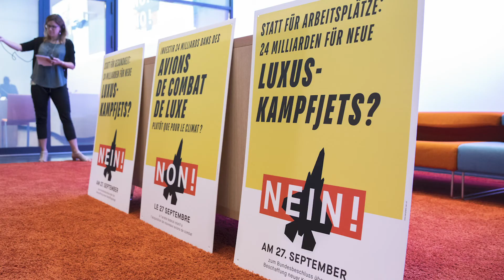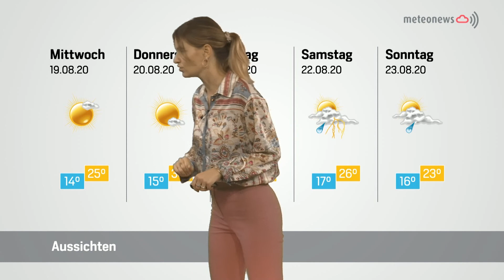Panorama vom 17. August 2020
«Wenn wir es alle gleich machen würden, käme es nicht gut»:
Die Schweizer sind beim Jungfraujoch angekommen, sagt Jungfraubahnen-CEO Urs Kessler. Ein Blick ins Saanenland zeigt: Auch dorthin hat es Eidgenossinnen und Eidgenossen verschlagen. Claudia von Siebenthal, Head of Marketing Communication und stellvertretende Geschäftsführerin, erzählt, was sie aus der Krise gelernt hat und weshalb es wichtig ist, dass jede Tourismusregion in der Schweiz ihre eigene Strategie verfolgen darf.

Neues Schulsystem angelaufen – Gemeinde übt sich in offener Kommunikation:
Die Schliessung der Schulhäuser Mühlebach und Bussalp stiess bei vielen Betroffenen auf Gegenwehr. Nun ist sie Tatsache; seit rund einer Woche ist die Schule im neuen System angelaufen. Fundiert über die neue Schulstruktur informiert werden konnte coronabedingt erst am Freitagabend.

Frisch interpretiertes Marktambiente plus internationale Note:
Nach einem geglückten Start in Bern, Thun, Burgdorf, Liestal und Biel kehren die fahrenden Küchen des Food-Truck Happening wieder auf den Esplanade-Platz bei der Stockhorn Arena zurück. Der Ursprungsort des marktähnlichen Happenings besitzt seit 756 Jahren das Marktrecht.